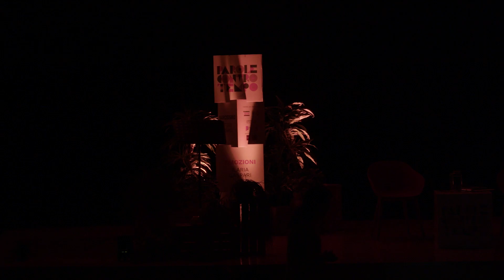Parole Controtempo | Ilaria Gaspari | Emozioni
𝗣𝗔𝗥𝗢𝗟𝗘 𝗖𝗢𝗡𝗧𝗥𝗢𝗧𝗘𝗠𝗣𝗢 una rassegna ideata e curata da La Chiave di Sophia, promossa dal Comune di Pieve di Soligo, dalla Biblioteca Comunale Pieve di Soligo all'interno del progetto 𝘉𝘪𝘣𝘭𝘪𝘰𝘵𝘦𝘤𝘢 𝘋'𝘢𝘱𝘱𝘦𝘳𝘵𝘵𝘶𝘵𝘵𝘰, un progetto realizzato con il finanziamento del Centro per il libro e la lettura. Rassegna realizzata con il contributo di 𝐺𝑒𝑛𝑒𝑟𝑎𝑙𝑖 𝐼𝑡𝑎𝑙𝑖𝑎 𝐴𝑔𝑒𝑛𝑧𝑖𝑎 𝑑𝑖 𝐶𝑜𝑛𝑒𝑔𝑙𝑖𝑎𝑛𝑜 𝐶𝑜𝑟𝑠𝑜 𝑀𝑎𝑧𝑧𝑖𝑛𝑖.

Le 𝗣𝗔𝗥𝗢𝗟𝗘 𝗖𝗢𝗡𝗧𝗥𝗢𝗧𝗘𝗠𝗣𝗢 esprimono concetti del contemporaneo da esplorare da vicino, sono parole abusate o incomprese, che chiedono di essere rivalutate. La rassegna vuole essere un viaggio che le attraversa in compagnia di grandi pensatrici e pensatori della nostra epoca.

𝗚𝗶𝗼𝘃𝗲𝗱𝗶̀ 𝟭𝟵 𝗚𝗲𝗻𝗻𝗮𝗶𝗼 𝟮𝟬𝟮𝟯 | Auditorium Battistella Moccia
Pieve di Soligo (TV)
𝗜𝗟𝗔𝗥𝗜𝗔 𝗚𝗔𝗦𝗣𝗔𝗥𝗜 | 𝗘𝗠𝗢𝗭𝗜𝗢𝗡𝗜

Le emozioni che abitano dentro di noi ci rendono umani. Fidarsi di quello che proviamo non significa essere deboli o instabili, ma vivi, aperti all'esperienza e pronti a meravigliarsi del mondo.

𝘐𝘭𝘢𝘳𝘪𝘢 𝘎𝘢𝘴𝘱𝘢𝘳𝘪, giovane filosofa e scrittrice, dopo essersi addottorata all’Università di Parigi, Panthéon-Sorbonne, entra da subito nel mondo dell’editoria. Nel 2015 esce il suo primo romanzo, ‘’Etica dell’acquario’’; ‘’Ragioni e sentimenti’’(2018); ‘’Lezioni di felicità. Esercizi filosofici per il buon uso della vita’’ (2019), già tradotto in diverse lingue, e ‘’Vita segreta delle emozioni’’ (2021). Ad oggi, collabora con noti giornali, come il Corriere della sera e con Il Messaggero, occupandosi soprattutto di temi legati alla cultura. Nel 2021, Fiorella Mannoia l’ha voluta con sé nel suo nuovo programma La versione di Fiorella.

Presenta 𝘌𝘭𝘦𝘯𝘢 𝘊𝘢𝘴𝘢𝘨𝘳𝘢𝘯𝘥𝘦, presidente e direttrice La Chiave di Sophia
Letture a cura di 𝘍𝘢𝘣𝘪𝘰 𝘋𝘢𝘭𝘭𝘢 𝘡𝘶𝘢𝘯𝘯𝘢
Musiche di 𝘍𝘳𝘢𝘯𝘤𝘦𝘴𝘤𝘰 𝘋𝘢 𝘙𝘰𝘴